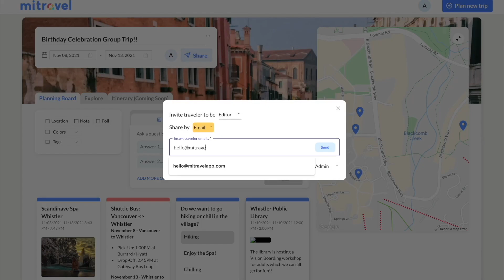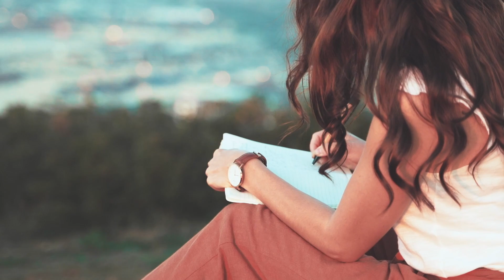Making the Most of Your Study Abroad Experience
Today, I am sharing my key tips on how you can maximize your study abroad experience. All of which comes from lived, personal experience as I actually studied abroad twice during my undergraduate, living in both Asia and Europe.

[ Timestamps: ]
00:00 Introduction

PART 1: What will prevent you from having the time of your life as an exchange student.
01:17 Tip #1 - Focusing Solely on the Academic Aspect or Learning a New Language
02:06 Tip #2 - Thinking that You Cannot Afford Fun Activities
03:34 Tip #3 - Partying All Day, Every Day
04:20 Tip #4 - Feeling that Studying Abroad was Not the Right Decision for You

PART 2: What will help you make the most of your study abroad experience.
06:22 Tip #1 - Get Out of Your Comfort Zone
07:07 Tip #2 - Expand Your Social Circle
07:56 Tip #3 - Organize Trips to Explore the City & Beyond
08:54 Tip #4 - Expect the Culture Shock and Deal with It
09:41 Tip #5 - Keep a Journal & Document Your Journey

10:20 Conclusion

MiTravel provides travellers a central space to discuss, collect information and plan altogether. It captures where everyone wants to go, what to do, eat and see.

Let's reimagine group travel planning together! 🥳